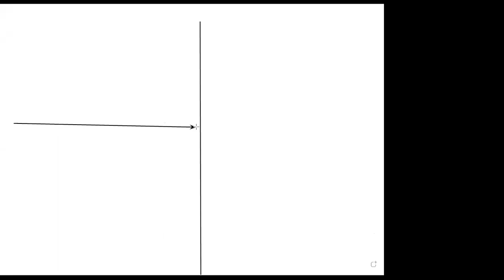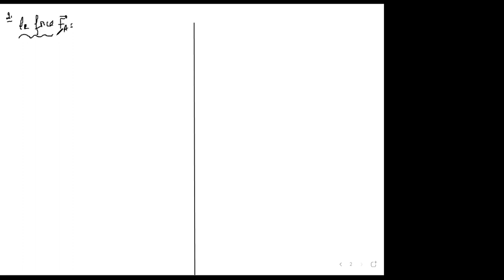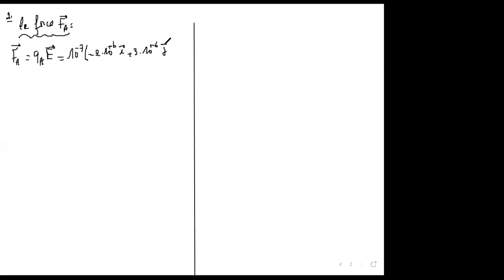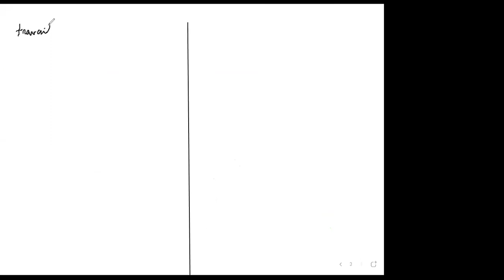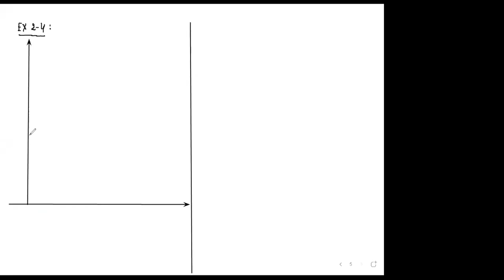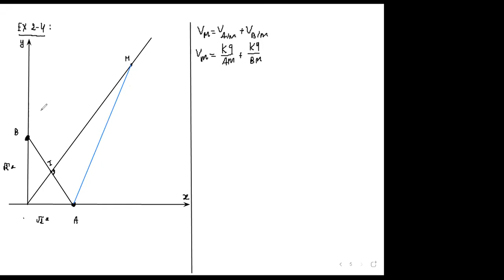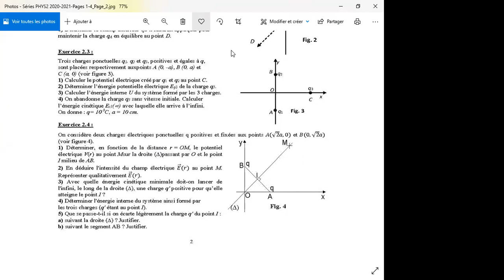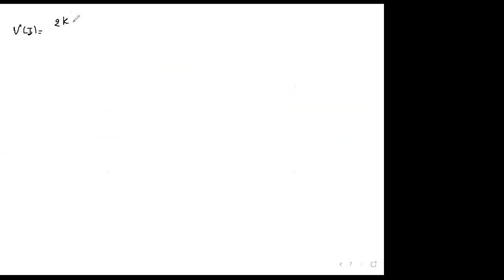ST02 physique2 TD3 EX2 2 et 2 4